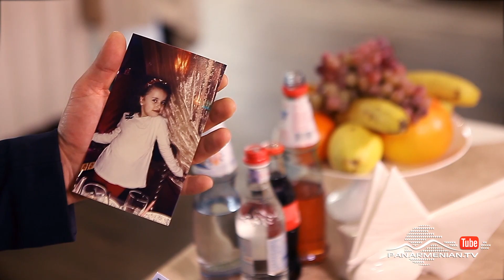Առաջնորդները, Սերիա 383, Անոնս / The Leaders / Arajnordner